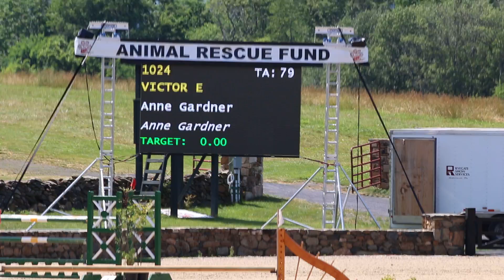"Victor E" (Loudoun Benefit) $3000 1.20M/1.30M JR/AO Jumper Class II2A